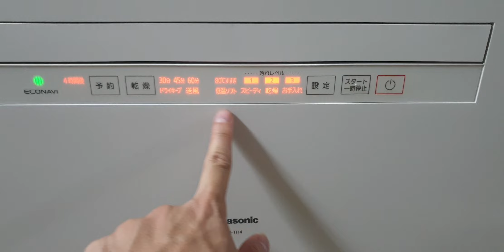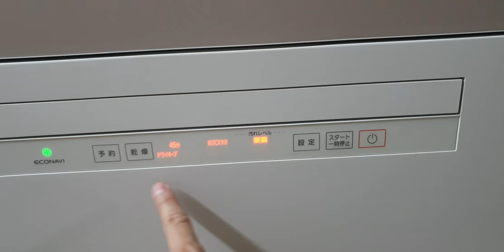#0989897559- Máy rửa chén bát panasonic NP-TH4 đời cao vip đẹp